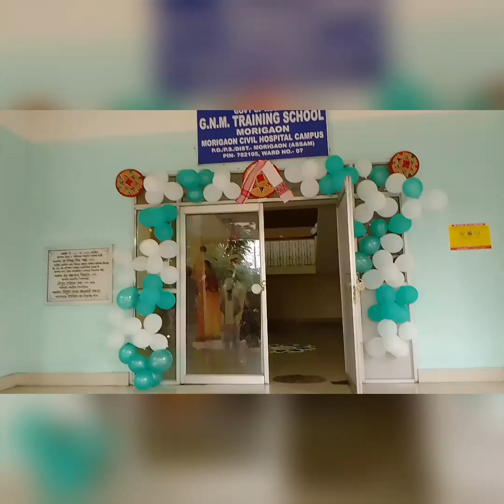lamp Lighting and oath taking ceremony at nightingale institute of nursing, morigaon ♥️♥️♥️